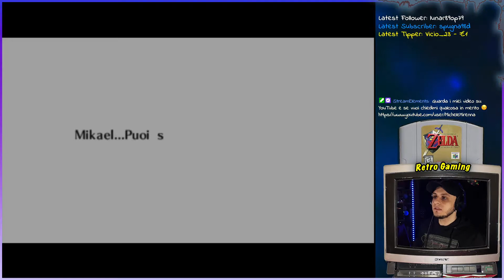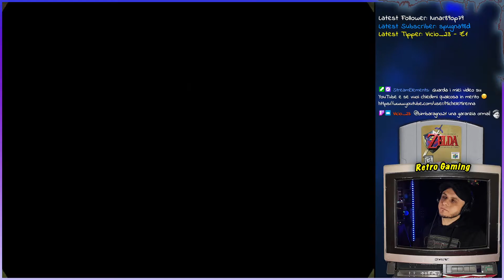T#41. La mia 1^volta - "The Legend of Zelda - Ocarina of Time" #8 🎮